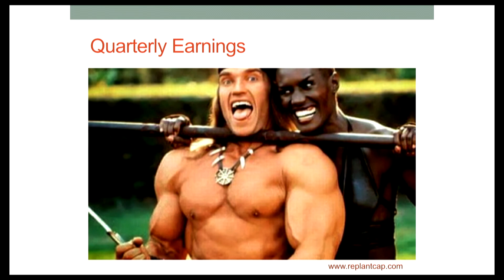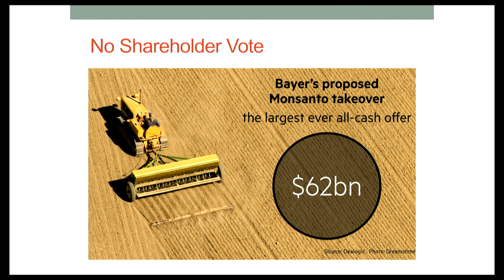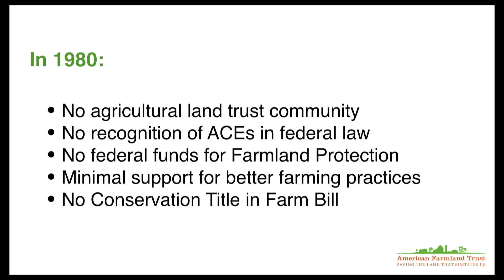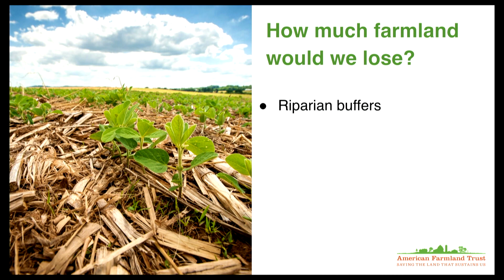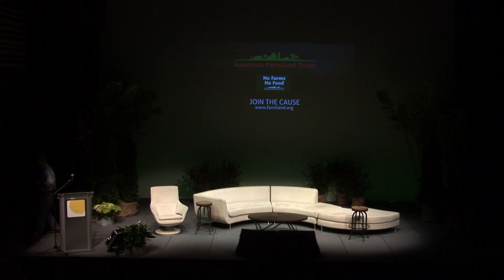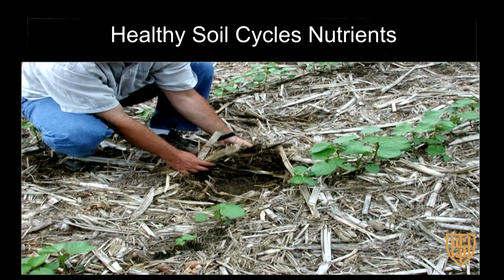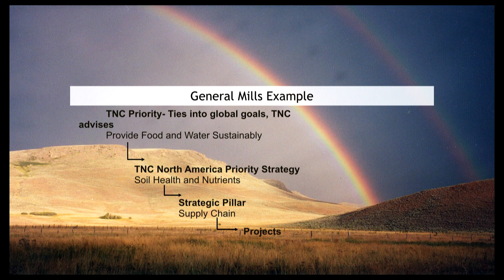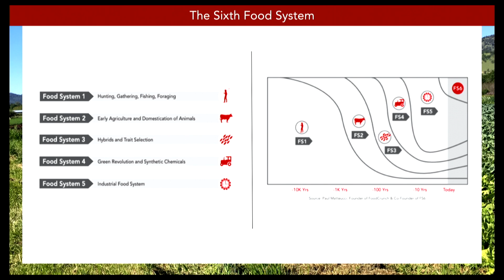Accelerating Innovation: Transforming The Food System - Sun Valley Forum 2019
Traditional agriculture is highly-concentrated, centralized and a major source of environmental harm, but regenerative agriculture can be a major solution to our climate and community challenges and deliver prosperity for our farmers and rural communities. Healthy soils nurtured by regenerative agriculture absorb carbon and hold water better, resisting drought and helping to prevent floods, delivering greater productivity and resiliency. Regenerative agriculture can build rural economies and help to stabilize our climate. Hear how innovators and advocates are transforming our food system into a powerful force for human and environmental health and community prosperity.

Host: Kate Geagan, Principal and Founder at Kate Geagan, America’s Green Nutritionist

Keynote: Robyn O’Brien, Vice President, RePlant Capital

Keynote: John Piotti, President & CEO, American Farmland Trust

Speakers: Noah Deich, Executive Director, Carbon 180
Dayna Gross, Senior Corporate Engagement Advisor, Global Agriculture, The Nature Conservancy - Bonnie Lei, AI for Earth Project Manager, Microsoft - Renske Lynde, Co-Founder & Managing Director, Food System 6 Accelerator - Dr. Cristine Morgan, Chief Scientific Officer, Soil Health Institute - Jin Yang, Culinary Director, Boise Co-op